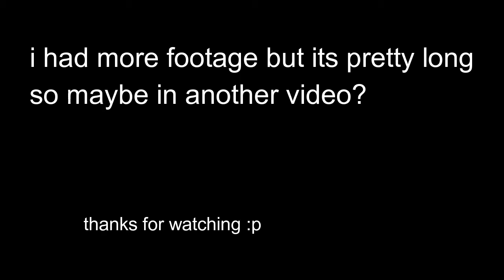I caught Moby Dick!(almost died)(3:00am)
just a fishing trip video :p